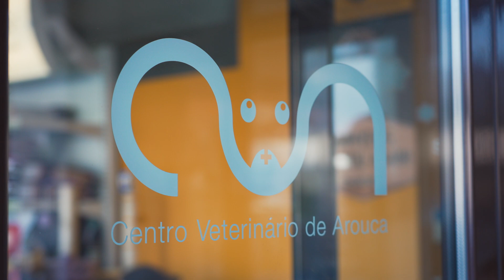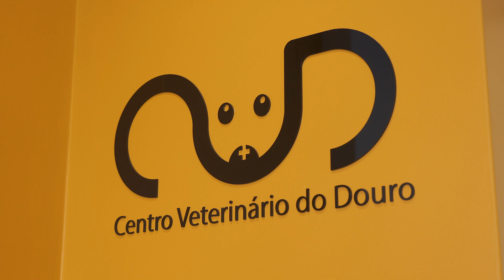Q ::: Veterinários Todo-o-Terreno - Temporada 3 - Ep. 23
Química - Produção Criativa 2024